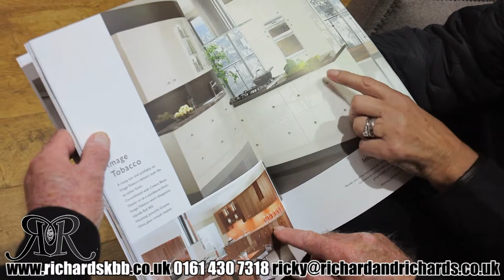Richard & Richard's Promotional Video - Kitchens, Bedrooms, Bathrooms in Stockport, Cheshire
We decided to get a video advert to show our new Stockport kitchen, bedroom, bathroom showroom.  We are based in the Pear Mill Shopping Village in Bredbury, Stockport.